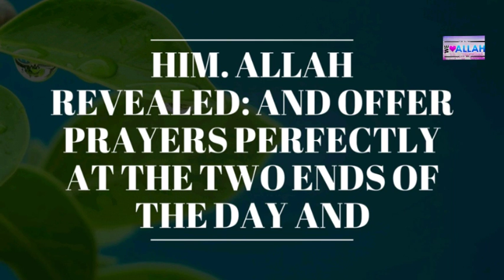Daily Hadith 111